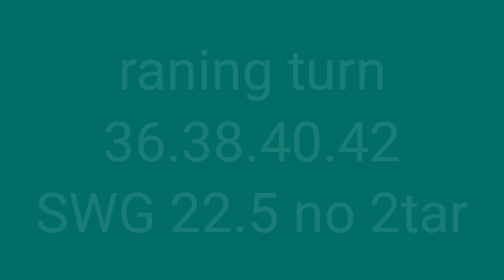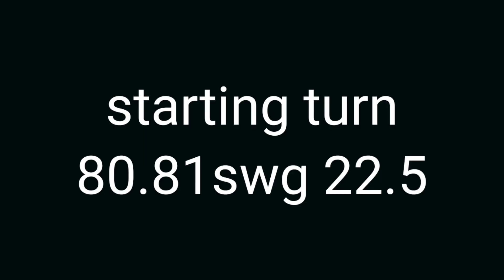varuna 1 hp motor winding data | single phase 1 hp varuna winding data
Aap hamare channel ko subscribe kijiye kyunki aapko hamare channel ko subscribe karne mere aane wale har ek video ko notification aapke pass jarur pahunche kyunki Ham is channel par ek nai nai topic ka video lata rahata hun jo aapko YouTube per kisi ne nahin banaa pata hai to isliye aap mere channel ko subscribe kijiye aur hamare video ko shuru se lekar last Tak jarur dekhiyega kyunki aapko isase bahut kuchh sikhane ko milega